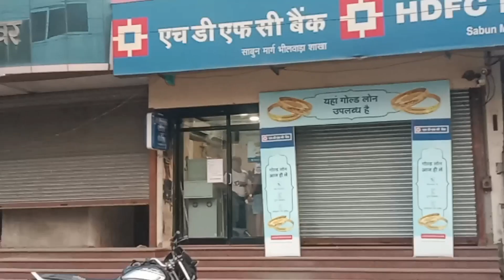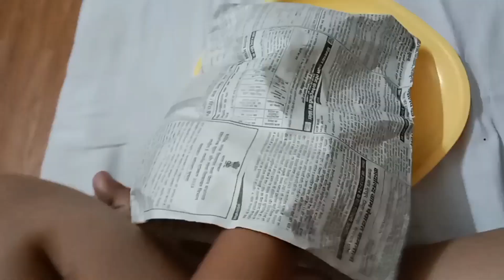udaipur to Simla 😅✨